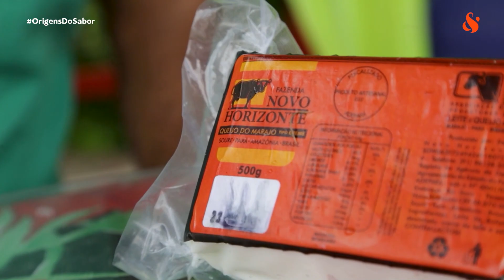Versatilidades das comidas do Norte | Origens do sabor com Renato Bueno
Juntando suas duas paixões, Renato Bueno nos apresenta a segunda temporada do Origens do Sabor,  com jornalismo e culinária. Rodando o Brasil, iremos ver a junção de três ingredientes das comidas do Norte, temos o Café de Cacoal, Queijo do Marajó e o Pirarucu manejado de Tefé. Venha conferir essa versatilidade!